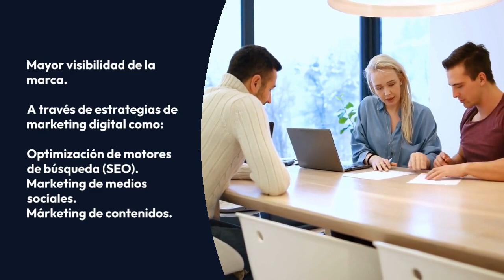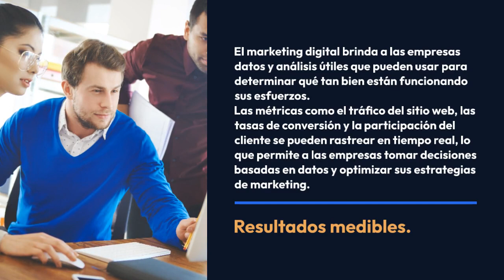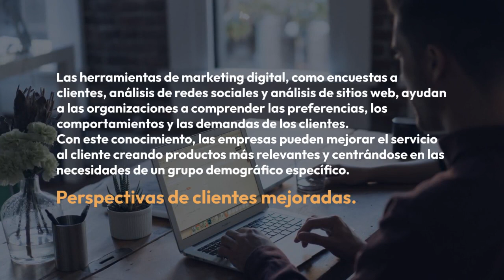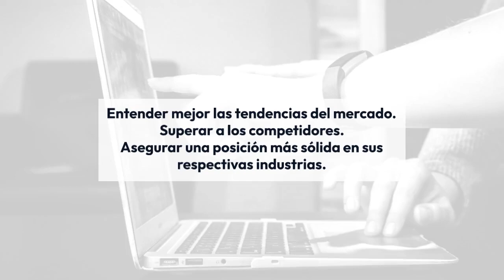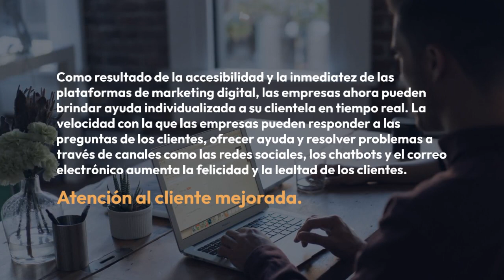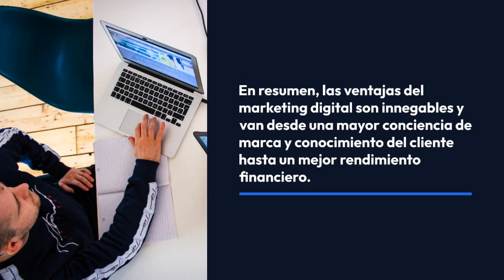Dan Goldsmith sobre los beneficios del marketing digital en 2023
¿Quiere ver crecer a su empresa a nuevas alturas en la era digital? Dan Goldsmith habla sobre las 15 ventajas más significativas del marketing digital para las empresas en 2023. Dan Goldsmith da su opinión sobre cómo los métodos de marketing digital pueden mejorar la visibilidad de su marca, la participación del público objetivo y el éxito general en este fascinante video.

Únase a Dan Goldsmith de Exur mientras nos adentramos en el mundo del marketing digital y descubrimos cómo puede revolucionar los negocios. No deje pasar la oportunidad de maximizar el potencial del marketing digital y obtener un ROI más alto en 2023.